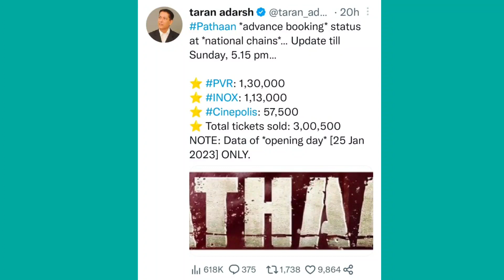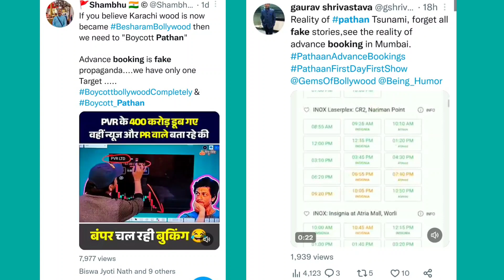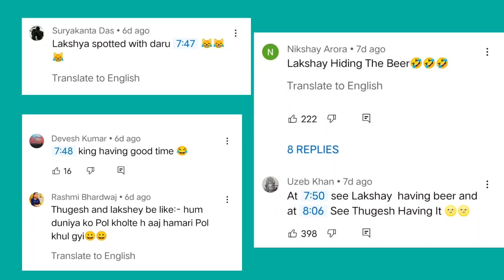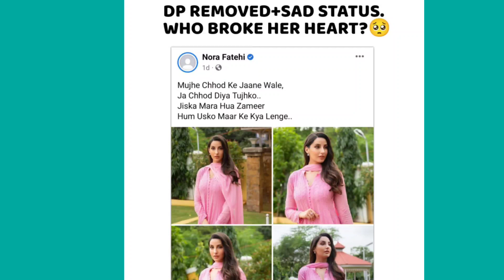Aamir Majid Live Attach Video-Serious Condition? Thugesh EXPOSED? Pathan Fake Advance Booking?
Timestamp :-

01 :- Aamir majid Attack Video?
02 :- Pathan Advance booking cross Brahmastra?
03 :- Pathan Movie Advance Booking Fake?
04 :- Suhani Shah On ABP News?
05 :- Thugesh EXPOSED?
06 :- Manoj Dey ANGRY On This?
07 :- Nora Fatehi Got TROLLED For This?
08 :- Lakshay Chaudhary REACT On Awez Darbaar?

VIDEOS/CHANNELS Mentioned link :-